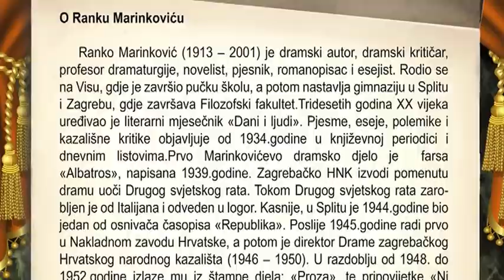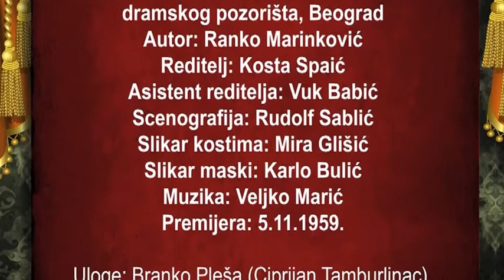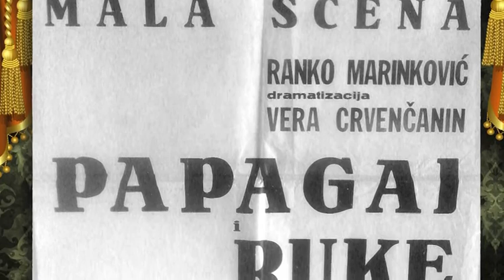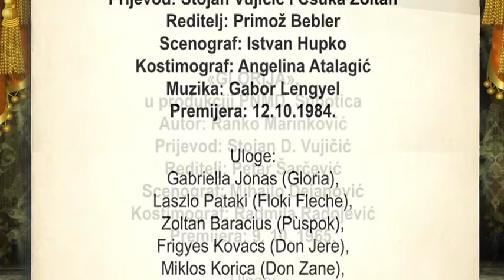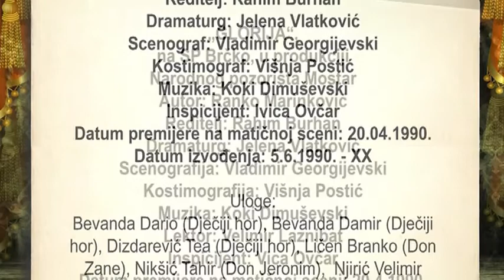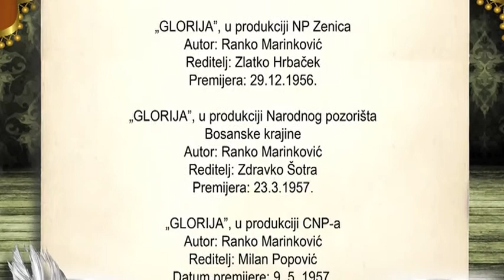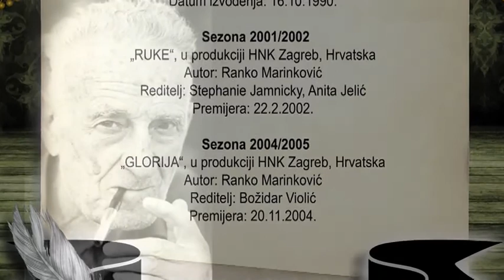Ranko Marinković Izložba